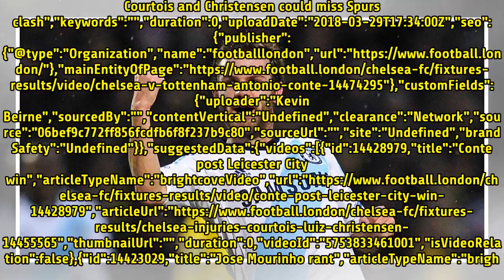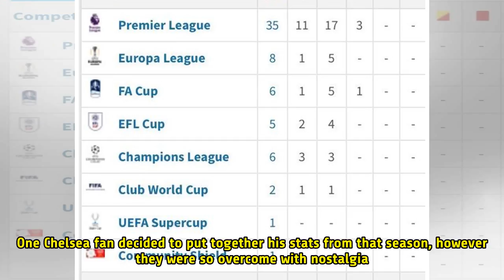'Mourinho wastes him' - Chelsea fans urge club to re-sign Man United star